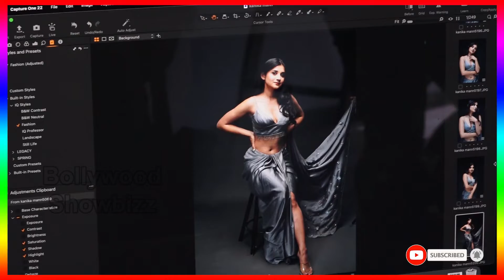Kanika Mann Makeup Tutorial For 🔥 Photoshoot | Kanika Mann Lifestyle